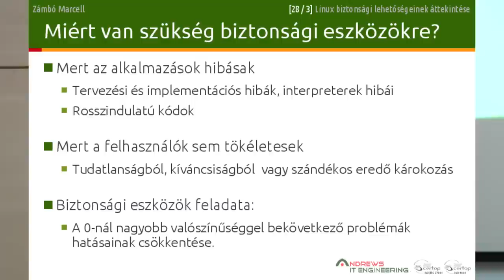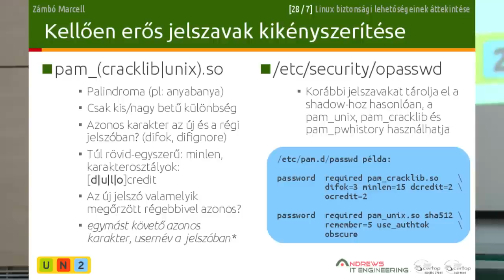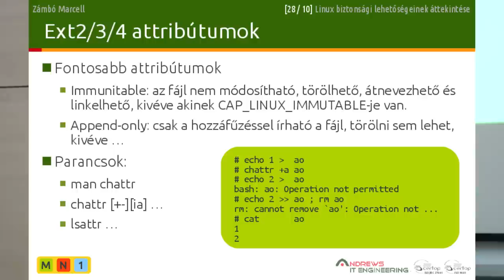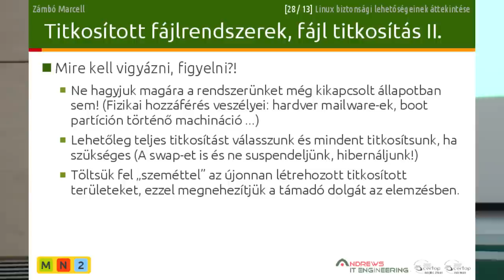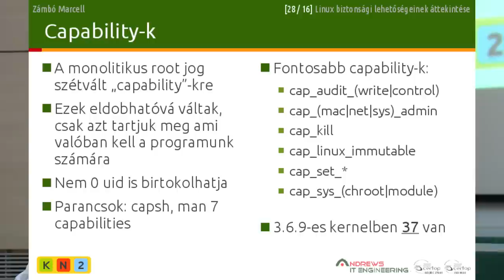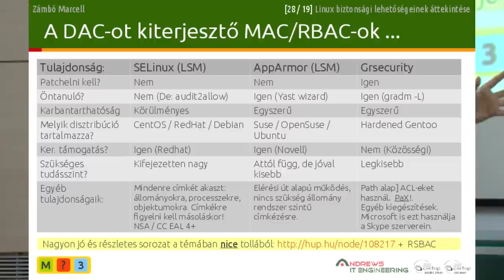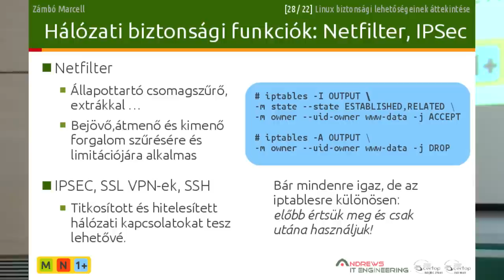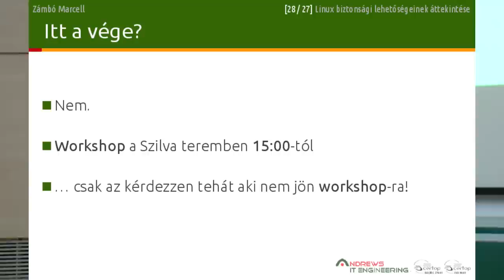Zámbó Marcell: Linux biztonsági lehetőségeinek áttekintése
A hallgatóság ezt az előadást a konferncia legjobbjának választotta.